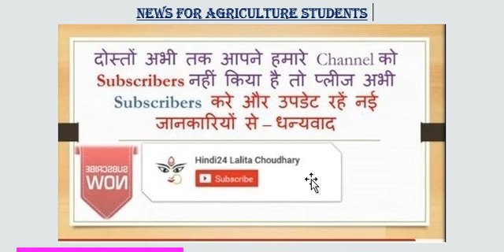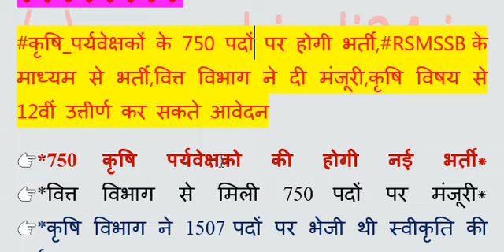Rajasthan Agriculture Supervisor Recruitment 2017-18 POST 750 Upcoming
Rajasthan Agriculture Supervisor Recruitment 2017-18 POST 750 Rajasthan Agriculture Directorate Agriculture supervisor recruitment exam